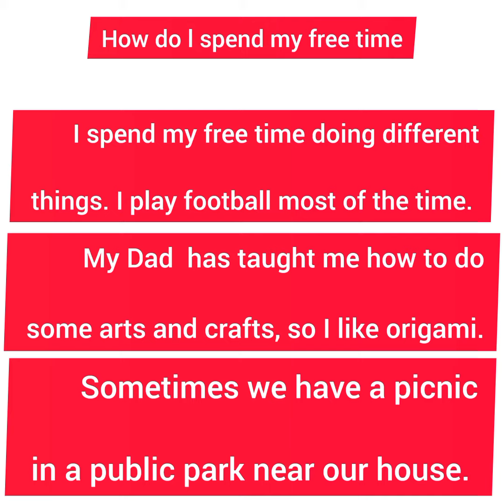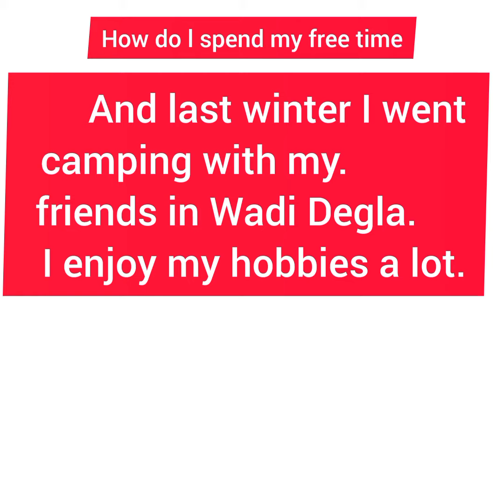برجراف عن How do I spend my free time / براجراف عن كيف اقضي وقت فراغي للصف الخامس